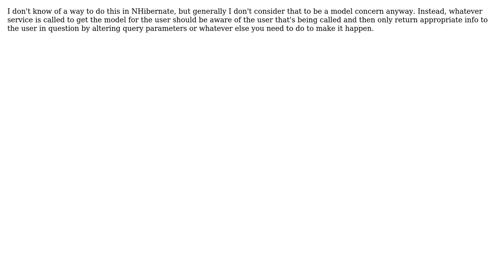Software Engineering: How to make associations security proof?